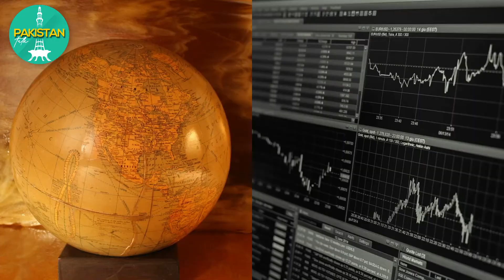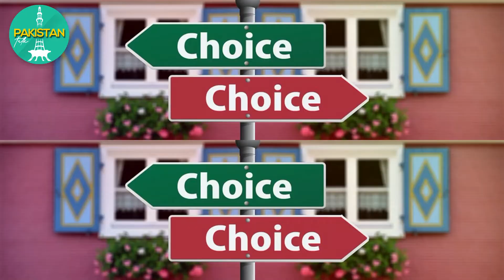Why Sweden abandoned it's nuclear program - May 28, 1998 Youm e Takbeer, Pakistan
Today's episode of Pakistan Talk with Bilal Sajid is dedicated to Youm e Takbeer (May 28, 1998) when Pakistan became the nuclear power. However, long before Pakistan, other nations have tested and some have abandoned the pursuit of nuclear power - Sweden is one of them.

Why Sweden did not go for nuclear - Please watch the complete video. Thanks

At Pakistan Talk with Bilal Sajid, we discuss political devolpments, social issues, educational material and a lot of fun stuff.

Youm-e-Takbir is celebrated as National Day in Pakistan on May 28. Nuclear test made Pakistan seventh nation of nuclear weapons first in muslim world.

Historic nuclear tests: Pakistan celebrates Youm-e-Takbeer today. Pakistan Atomic Power | Youm-e-Takbeer | 28-May-1998 . The Greatest Day Youm e Takbeer 28 May 2020 Celebration. 28 مٸی یوم تکبیر چاغی کے پہاڑ بلوچستان - Youm e Takbir. 28 MAY Youm-e-Takbir Pakistan video.  Dr. Abdul Qadeer Khan is Nuclear Physicist & Metallurgical Engineer who founded Uranium Enrichment Program for Pakistan's Atomic Bomb Project.👆Born: April 1, 1936 Bhopal, India (age 84 Years).👆Awards: Hilal-i-Imtiaz, Nishan-e-Imtiaz. Dr Abdul Qadeer Khan Birthday Poetry in Urdu | Pakistani Atom Bobm History | Muslim Scientist. Dr Abdual Qadeer Khan Family Pics | Celebrities Family. ڈاکڑ عبدالقدیر خان جنم دن Abdul Qadeer Khan's 84nd Birthday Today. Dr. Abdul Qadeer Khan Born 1 April 1936 (age 84).  جنم دن مبارک Dr Abdul Qadeer Khan's 84rd Birthday to be celebrated today. Dr. A. Q. Khan's birthday whatsapp status. DR abdul qadeer khan video Birthday Whatsapp Status. Real Pakistani Atomic Hero. Birthday National Hero Dr Abdul Qadeer Khan 1 April 1936. 27 February Abhinandan Funny Poetry Special Whatsapp Status Indian Air Force Pilot Abhinandan Poetry - India and Pakistan Celebration 27 February 2020 - Poem on Abhinandan varthaman - Pakistan catch Indian AF Abhinandan Pilot on 27 February 2019 - Abhinandan Taking tea in Pakistan - Drinking / Taking tea Cup with Abhinandan funny poerty Whatsapp Status special for 27 february celebration - Funny Love Abinandan shayari whatsapp status - Abhinandan Poetry -  New Funny Urdu / Hindi Poetry on Abinandan Varthaman Indian Air Force Pilot - Funny Poetry on Indian Pilot Abhinandan - Shayari Love Whatsapp poetry Status - love poetry Status - Taking tea abhinandan - Love status -  Uzma Khan, Huma Khan - Collection 2020 Urdu / Hindi Poetry, Youm-E-Takbeer Allah-O-Akbar WhatsApp Status. Nara e Takbeer song | Youm e Takbeer Status. 28 May Youm e Takbeer - Pakistan Nuclear Test In Chagi blochistan - In Urdu - Hindi. Youm-E-Taqbeer | 28 May | Ertugrul Ghazi | Pakistan Army | 2020 |